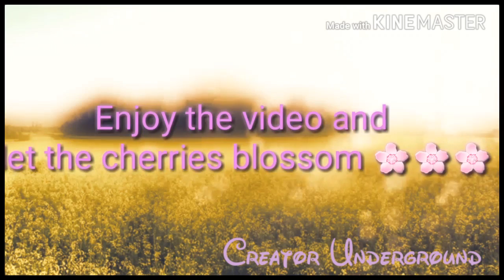Feel good meme (Genderswitch!) ((Read da desc))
Ooook so here's da people I switch genders in order:

Andros
Toonzy
Ivan
Yt gorl (A.k.a my little sis owo)

Have a Nice Day/Night Children UwU💟💟💟